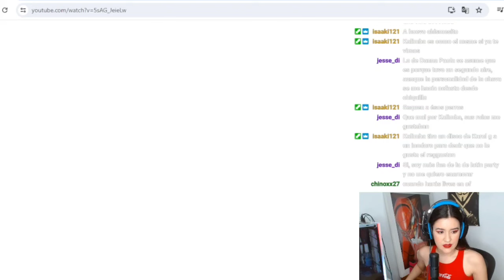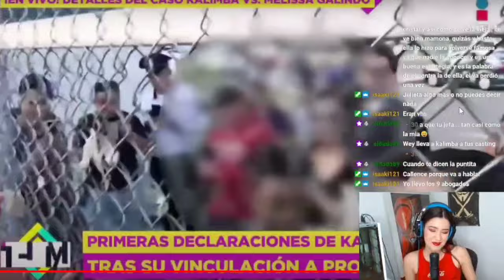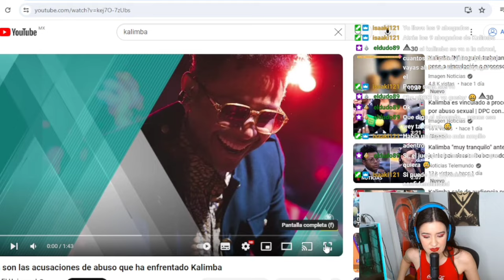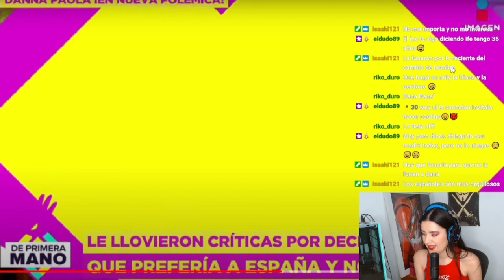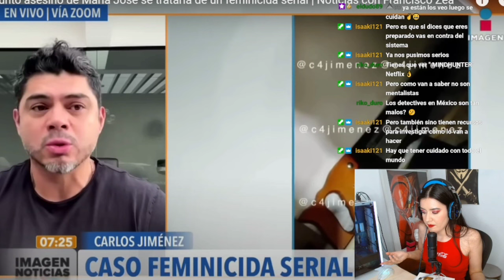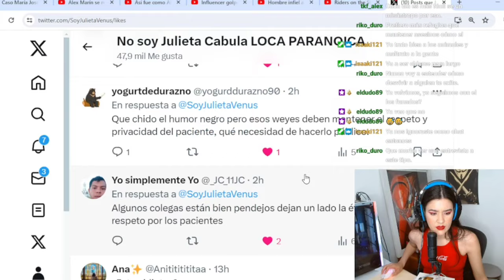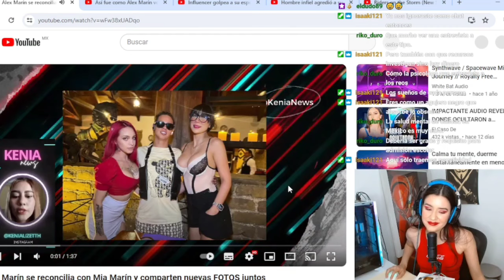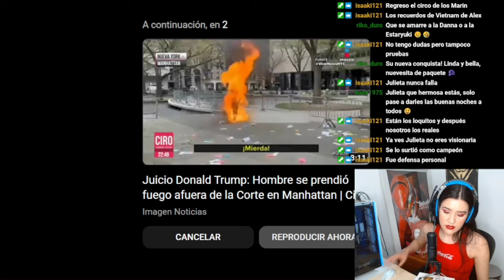Chismesito: Kalimba (otra vez) | Danna Paola funada | feminicida serial en México | JULIETA VENUS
Ya están activas las subs para miembros del canal.